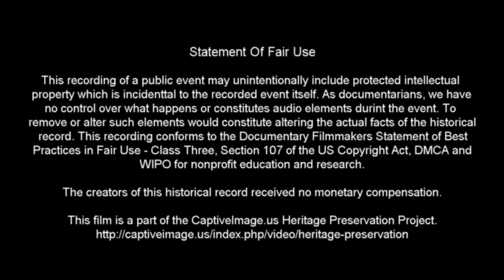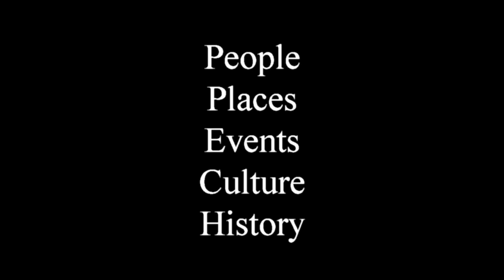Clydesdale Wagon Team Mishap - 2019 WRCA World Championship Ranch Rodeo (Friday)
The Budweiser Clydesdales make an appearance to show off their team working skills in the rodeo arena during the Friday rodeo in the 2019 WRCA World Championship Ranch Rodeo finals.

This was the entertainment event of the second rodeo of the 24th annual WRCA World Championship Ranch Rodeo held at the Civic Center Complex in Amarillo, Texas. A total of four rodeos are held during the week to determine which ranch team will take the world championship back to the ranch with them.

For more information about the organization and the results of the rodeos during 2018 see their

Identified Music Attribution: